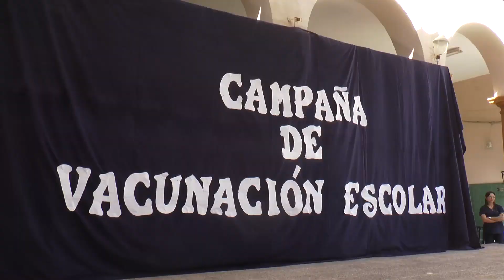SE PRESENTÓ LA CAMPAÑA DE VACUNACIÓN ESCOLAR Y ANTIGRIPAL 2024 EN LA ESCUELA BELGRANO DE CAPITAL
Se presentó la Campaña de Vacunación Escolar y Antigripal que llevará adelante el Gobierno a lo largo de este año. En un acto realizado en la escuela Manuel Belgrano de la Capital, con la presencia de los ministros de Salud y Educación, se remarcó la importancia de completar el esquema de vacunación de los niños, así como también lo propio en los adultos.

La prevención constituye uno de los pilares de la salud pública, por ello desde el Gobierno de Corrientes se garantizan las condiciones para que sean aplicadas en cada etapa de la vida.

La vacunación es un derecho de todos, de los niños principalmente, y es deber de Estado garantizar la accesibilidad a las vacunas. Para lograr la cobertura deseada es fundamental el acompañamiento de los tutores, para que la tarea sanitaria sea cumplida oportunamente y lograr así una población saludable.
CÁMARA. ARMANDO CATTANEO
EDICIÓN. MARCOS ALARCÓN